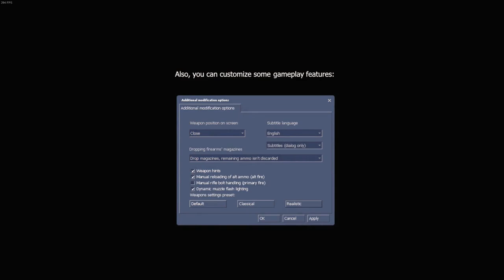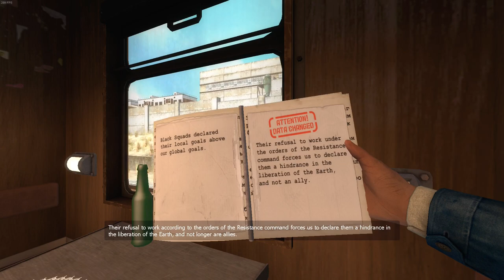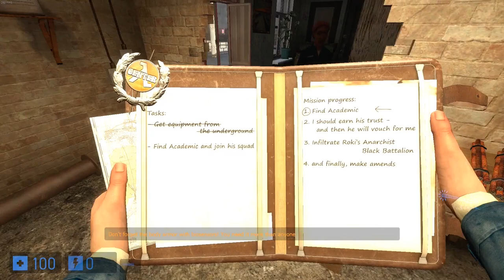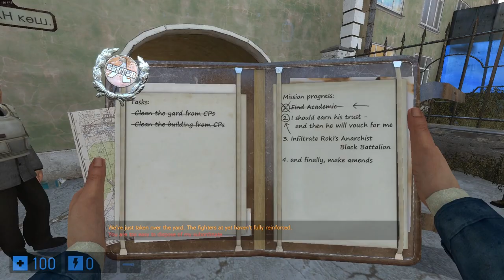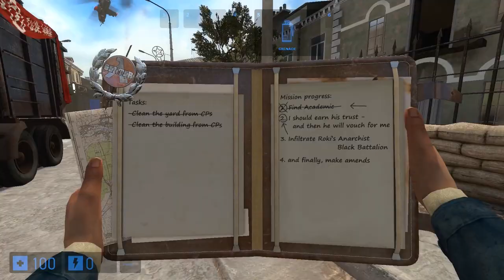Lets play Swelter: part 1